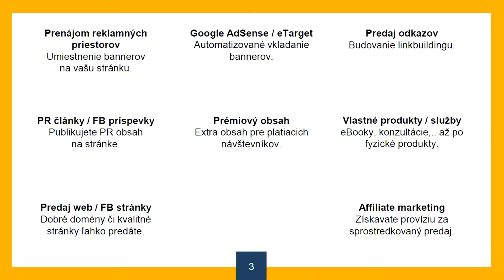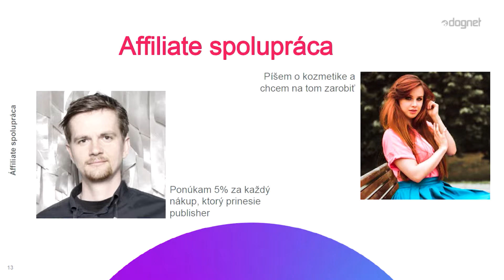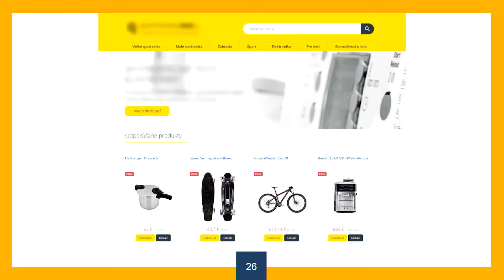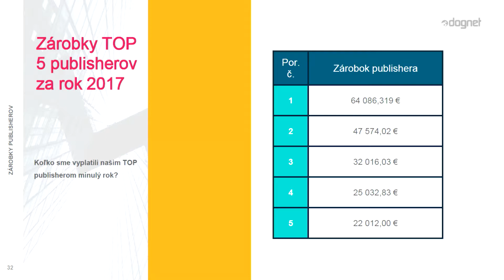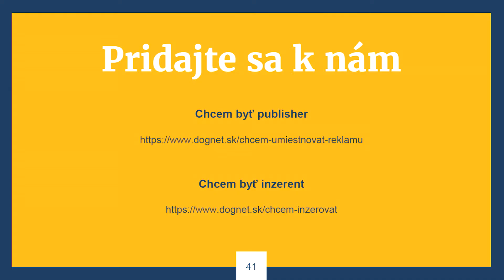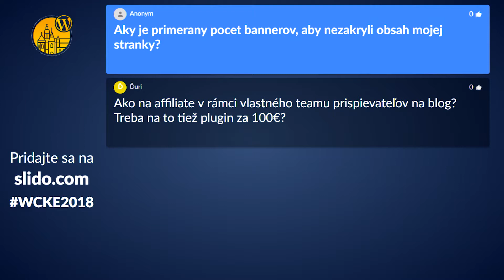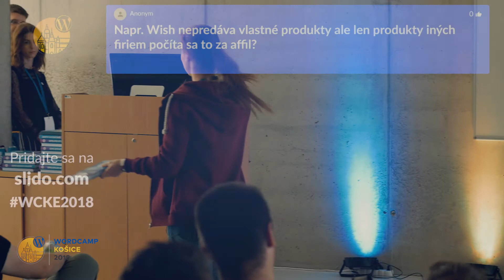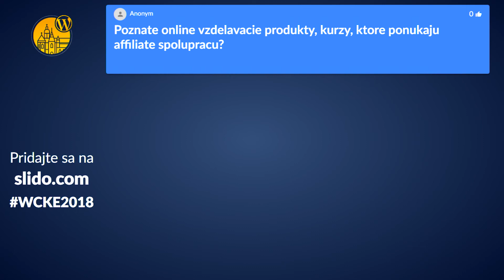🎥 WordCamp Košice 2018 🇸🇰 Čo je to affil? - Katarína Novotná